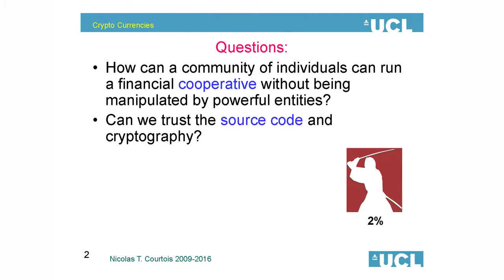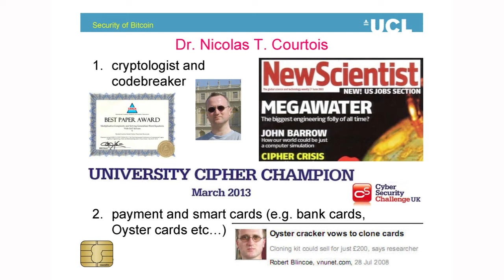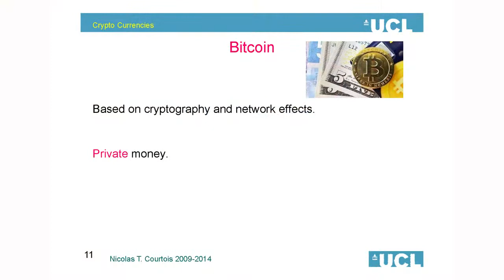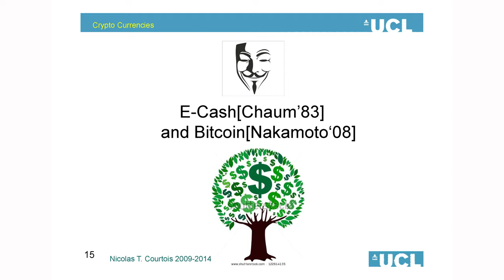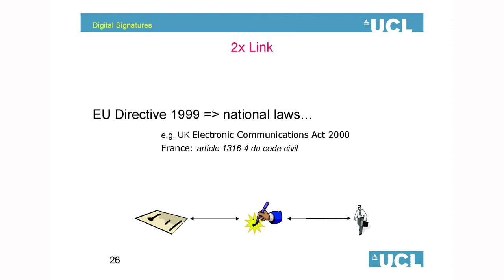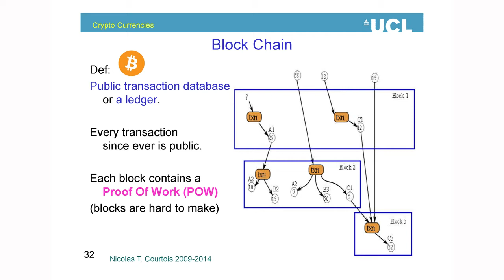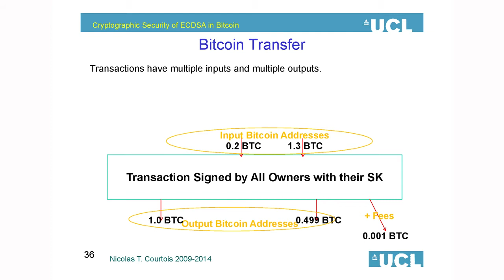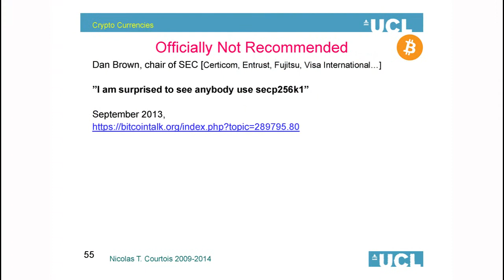État de l’art de la sécurité des blockchains - Nicolas Courtois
“in Crypto we Trust »: Nicolas Courtois Maître de conférence au University London Collège et expert en cryptographie remet en cause de manière radicale la sécurité du système blockchain des Bitcoins, Ethereum et autres Monero. Il assure que les courbes elliptiques  sont obsolètes et que le schéma de signature basé sur le SHA256 sera certainement craqué avant la fin de 2016.

Journée de conférence Blockchain : émergence d'une nouvelle confiance numérique organisée par la SIF à Télécom ParisTech, le 14 Novembre 2016.